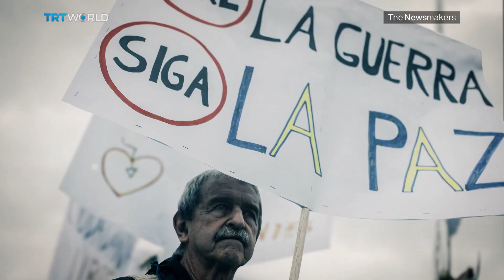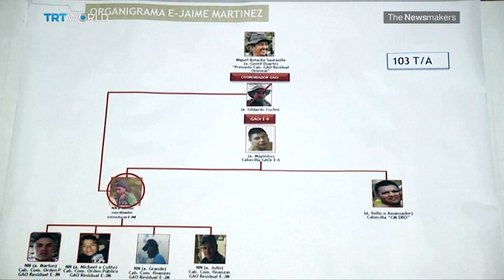Colombia’s Fragile Peace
A group of dissident FARC rebels, including former commander Ivan Marquez who negotiated a peace deal with the Colombian government three years ago, says it’s taking up arms again. But does Marquez speak for all former FARC members? Natalia Poyhonen reports.